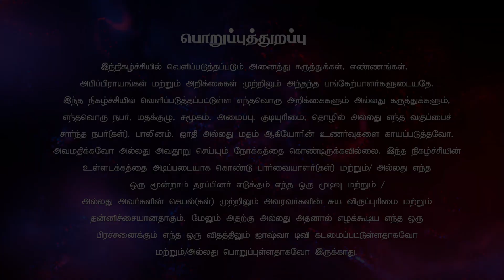பேஸ்பால் | Sis.Nirmala | Kathai Ketkalam Vanga | JoshuaTV joshuatvsurandai | 02.04.2024